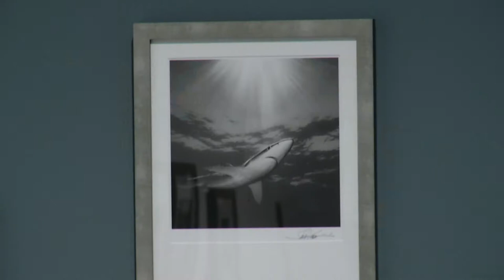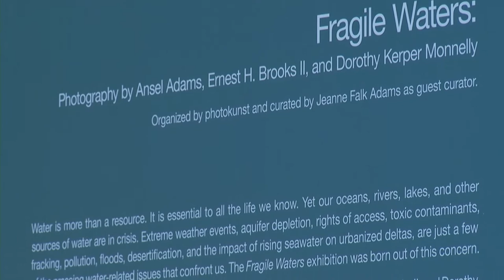Tampa Museum of Art - Fragile Waters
New exhibits are on display at the Tampa Museum of Art. "Fragile Waters" features photographs by Ansel Adams, Dorothy Kerper Monnelly and Ernest Brooks II.  Fifty-two works by Arp, Calder and Miró: Modern Masters from the Albright-Knox Art Gallery pushes color, line, and form beyond convention. Also on display, is the film "Sea of Tranquility," which takes viewers on night-time visit to a mysterious, mythical cruise liner.  Produced by Karey Poulos, City of Tampa Television, CTTV